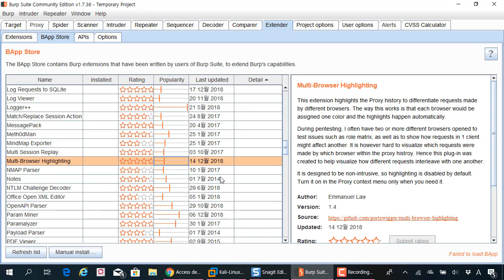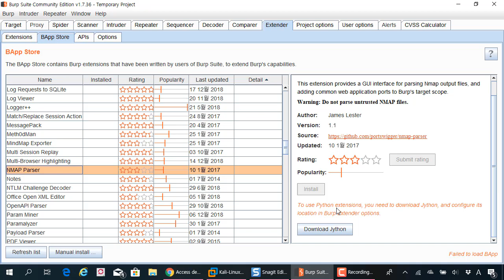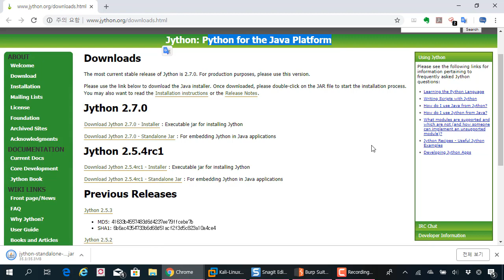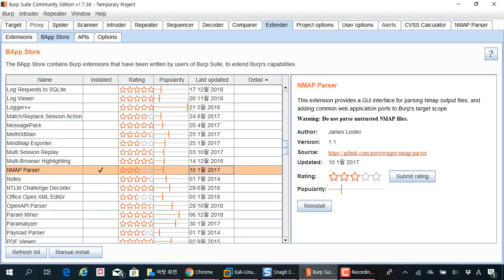(해킹, 보안) 버프스위트 시리즈 10 - Jython 환경 설정 후 확장기능 설치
보안프로젝트 )에서 제공하는 IT보안 강의입니다. 이번 강의 주제는 "버프스위트 시리즈 10 - Jython 환경 설정 후 확장기능 설치" 입니다.